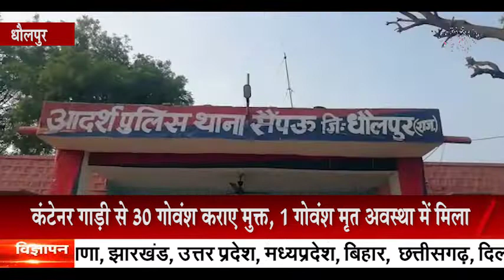धौलपुर: कंटेनर गाड़ी से 30 गोवंश कराए मुक्त, 1 गोवंश मृत अवस्था में मिला